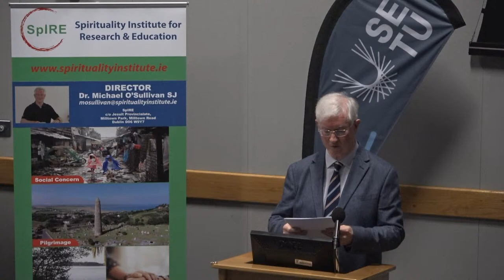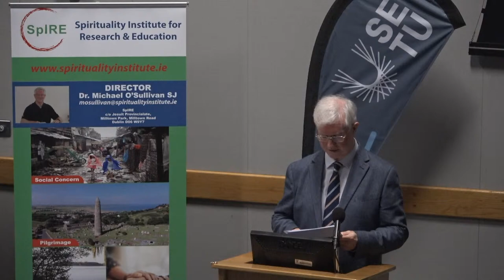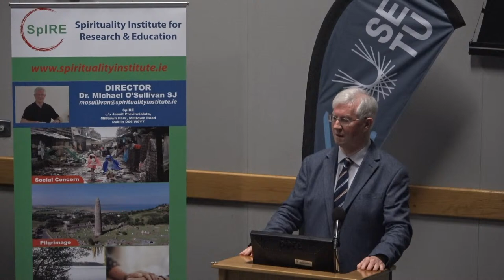Spirituality in the University